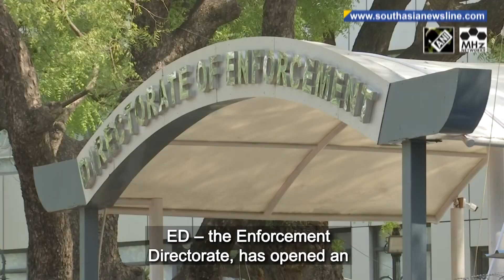India resumes BBC tax investigations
India's financial crime-fighting agency, ED – the Enforcement Directorate, has opened an investigation into alleged violations of foreign exchange rules by the BBC. The investigation comes months after tax authorities searched the British broadcaster's offices in Mumbai and New Delhi. The latest investigation is being conducted under India's Foreign Exchange Management Act. British Foreign Minister James Cleverly had in March raised the BBC tax searches with his Indian counterpart. Relations between India and Britain, who are working to seal a delayed free-trade agreement, have also been strained by protests outside the Indian High Commission in London last month.